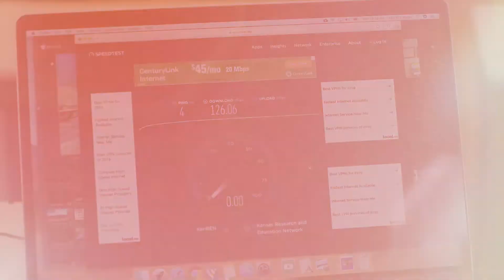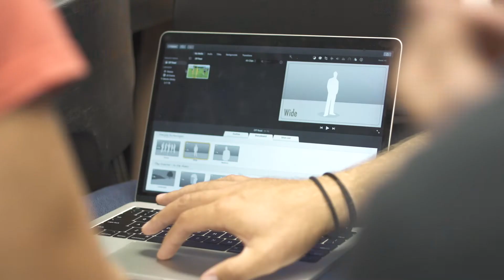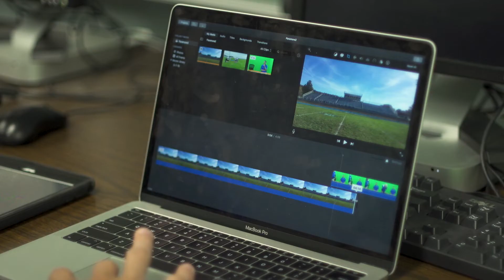Digital Learning in Every Classroom, Every Day: Kansas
Kansas has made connecting K-12 students to high-speed broadband a priority, giving students and schools access to 21st century digital learning tools.

We believe in the power of digital learning to level the playing field for all students. To check your state's progress and to learn more about how EducationSuperHighway supports state leaders and school districts,